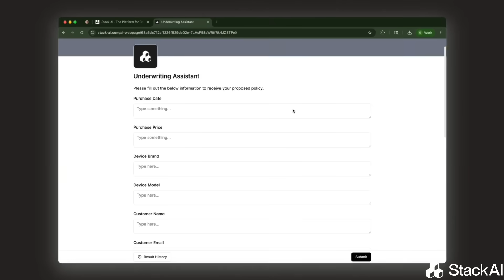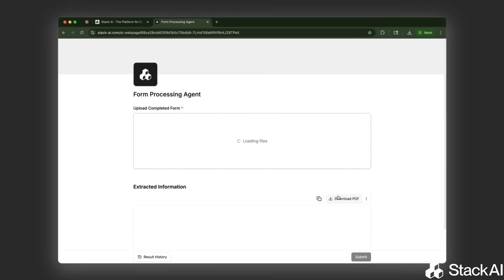AI Agents Transforming Insurance: Underwriting, Claims & Policies | StackAI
Discover how AI is transforming insurance operations! Learn how top insurers are using StackA's no-code AI Agent building platform to automate underwriting, process claims faster, reduce errors, and improve compliance — all without writing a single line of code.

📌 Video Chapters
00:00 – The Challenge with Manual Insurance Workflows
00:25 – How AI Agents Transform Insurance Operations
00:50 – Automating Underwriting Submissions with StackAI
01:20 – Real-World Impact: 10,000+ Hours Saved Weekly
01:45 – Solving Policy Interpretation & Coverage Q&A with AI
02:10 – Automating Handwritten Claims Forms
02:40 – Results: 25,000+ Hours Saved Weekly & 90% Accuracy
03:05 – The Future of AI-Powered Insurance Operations

🧠 What You’ll Learn:
• How insurers automate underwriting, policy Q&A, and claims intake with AI
• How to extract data from receipts, forms, and policies using OCR + LLMs
• How no-code AI agents improve speed, accuracy, and compliance in insurance workflows
• How StackAI enables scalable, auditable, and fully automated insurance operations

This AI-powered transformation helps insurance teams make faster, more accurate decisions while saving thousands of hours every week. Perfect for underwriting, claims, and policy teams looking to modernize operations with AI automation.